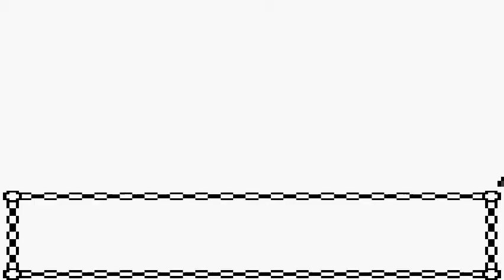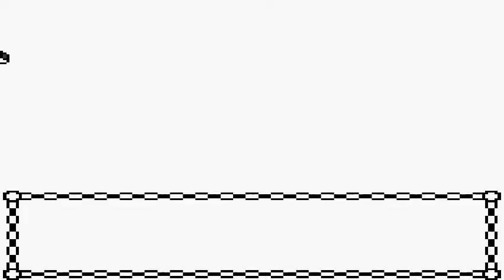Pokemon Silver Playthrough Episode 7: Ilex Forest and Route 34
It's a whole new world we live in, it's a whole new place to see! It's Pokemon Silver! Years after my Red walkthrough, I'm finally doing a Silver playthrough! This time around it's not going to be a starter-only playthrough.

In this episode we "catch" a Farfetch'd, we head through Ilex Forest, and we make our way across Route 34.